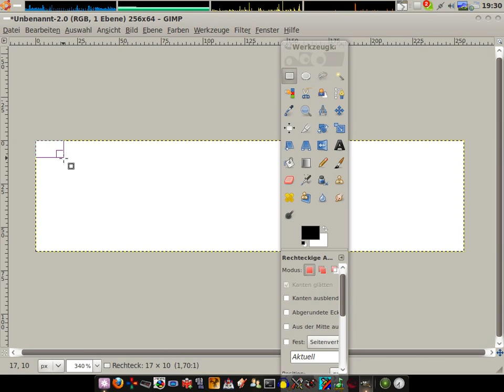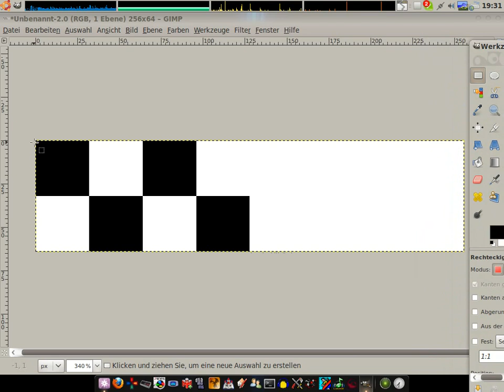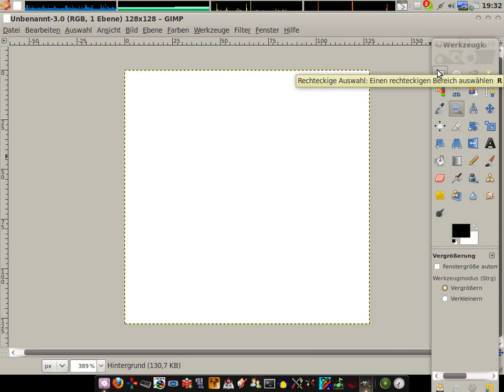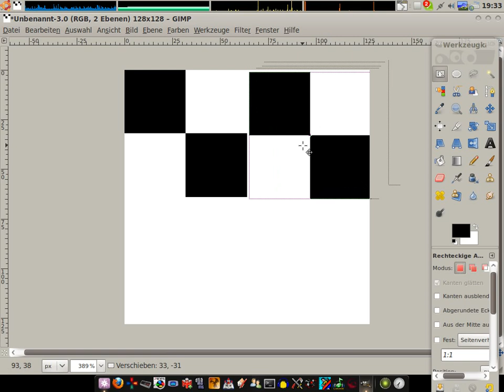Templates mit Gimp für den RPG Maker XP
Ich möchte euch hier zeigen(ohne Audiokommentar, meine Stimme ist grauenhaft ^.^), wie man sich selber Templaten für den RPG Maker XP machen kann. Ein Feld hat immer die Größe 32*32. Eine Tileset ist von der höhe ohne Rest durch 32 teilbar und die Breite beträgt 256 = 8*32.
Ein Charset muss immer in 16 gleichgroße Tiles teilbar sein. Unabhänig von der Zahl 32.
Hauptsache X kann man durch 4 Teilen und Y ebenso. X und Y müssen aber nicht identisch sein.